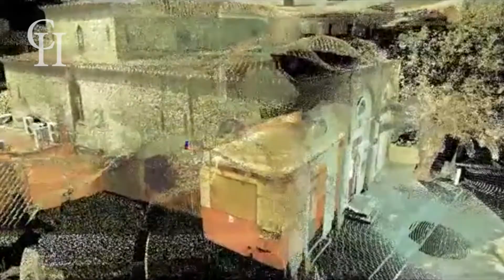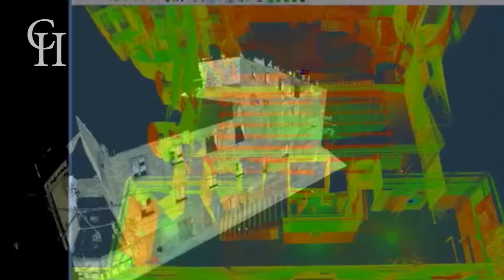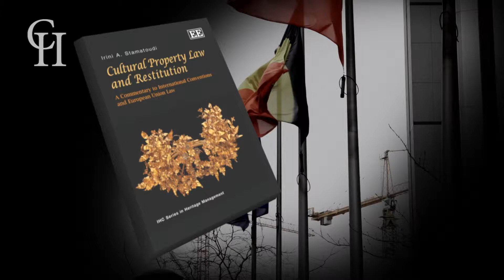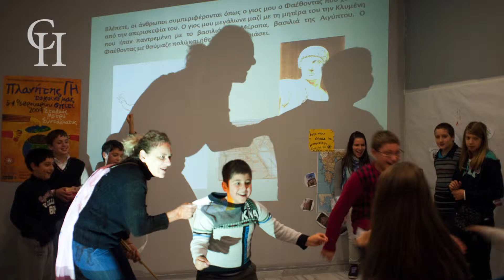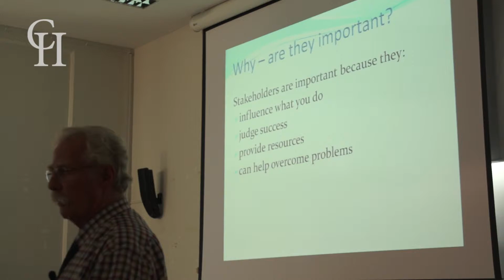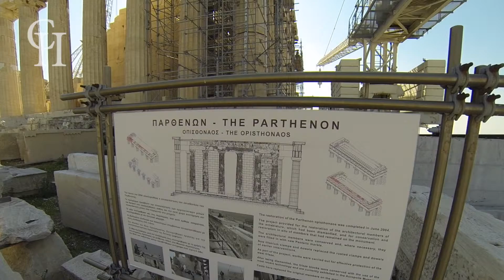HERITΛGE (fka IHC) Introduction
This is a short movie from 2014 for the presentation of the Heritage Management Organization (fka the Initiative for Heritage Conservation)